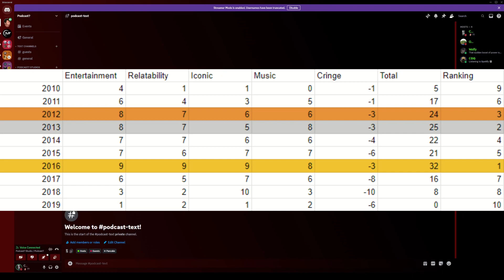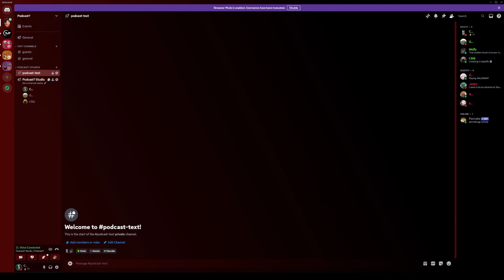Podcast? 7 | Out now